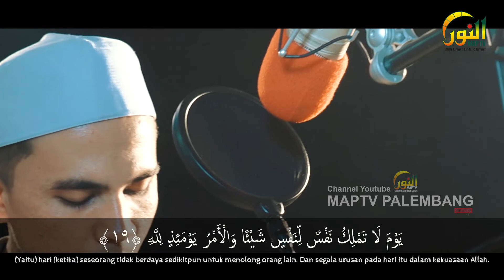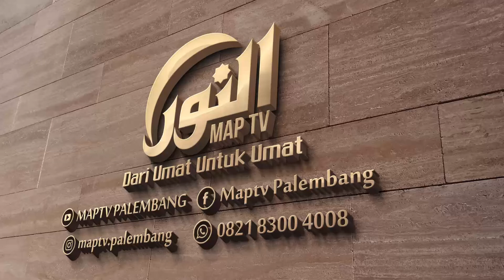Murottal Abul Khoir | Surat Al-Infitar